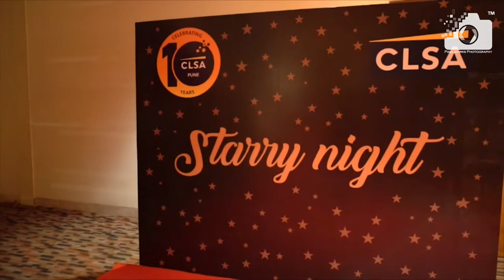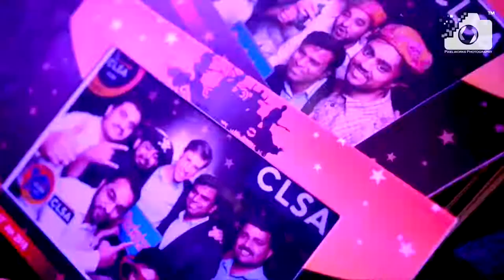Company Annual event Video - CLSA 10 Years! Starring Leslie Lewis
Company Annual event function with performances by celebrity artists